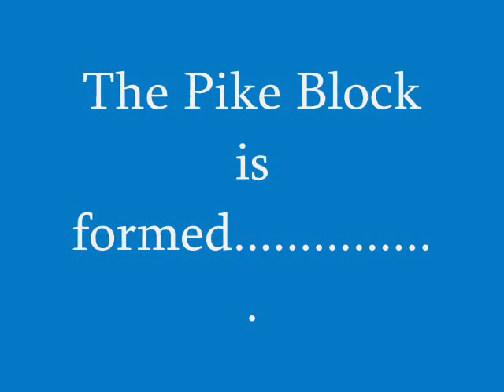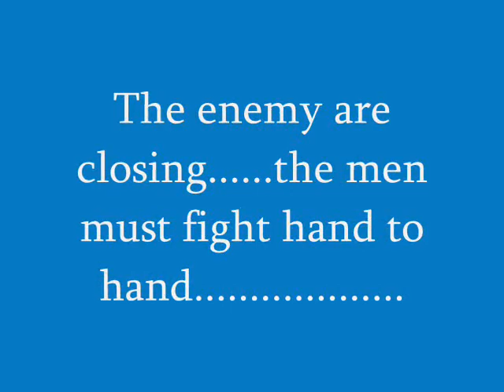sealed knot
lord greys